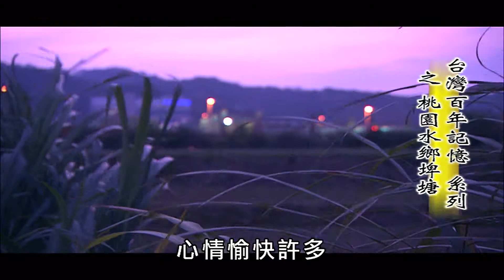【MIT台灣誌 #436】台灣百年記憶系列之桃園水鄉埤塘 Part5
地點：桃園市
1. 訪問魏家田主人魏又廷先生，埤塘水生植物萍蓬草，訪問荒野保護協會桃園分會分會會長張演祺先生、方明杰先生(自然名木頭)、施維民先生(自然名老烏龜)、祝立強先生(公珊瑚)、羅仕坤先生(自然名高樑)、盧德一先生(自然名黑熊)、李素卿小姐(自然名黑貓)、秘書洪麗珠小姐(自然名裂瓣朱槿)2. 介紹桃園大圳
3. 荒野協會人員共同拔除李氏禾，以搶救萍蓬草生存空間(湖泊陸化情形)，台灣萍蓬草(水蓮花)，訪問荒野保護協會前會長葛孟麗小姐(自然名太陽)
4. 介紹石門大圳
5. 台地(高原)，訪問高原地區發展協會志工吳貴盛先生、江束霞小姐，印度莕菜、龍潭莕菜，國家重點濕地(731號池)，台北赤蛙(野生動物保護區)
6. 介紹石門水庫
7. 訪問水草生態教育研究中心吳聲昱先生
8. 介紹龍潭大池